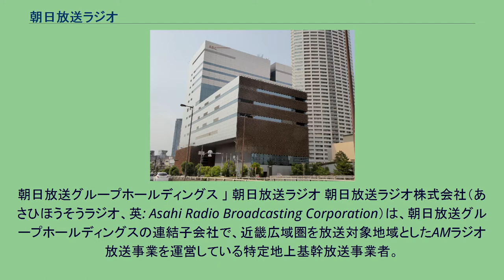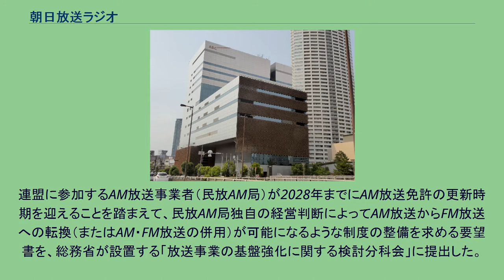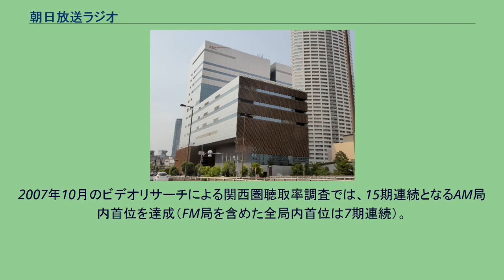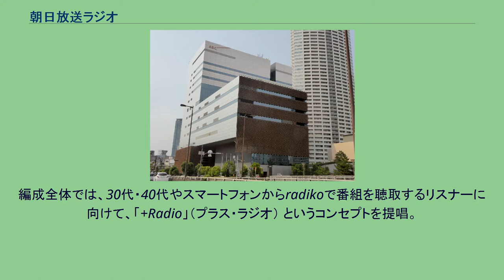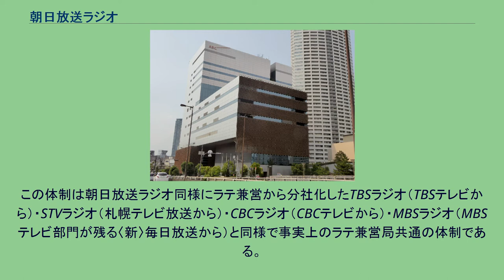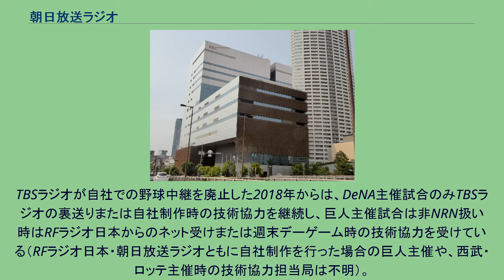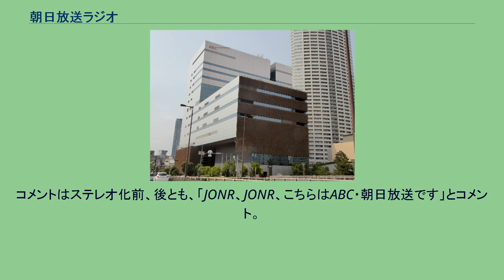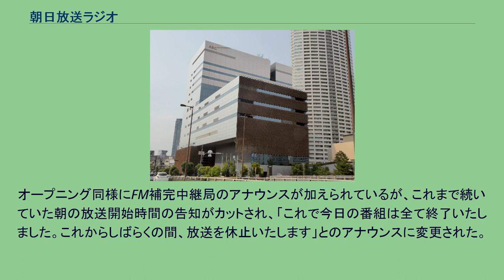朝日放送ラジオ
朝日放送グループホールディングス 」 朝日放送ラジオ 朝日放送ラジオ株式会社（あさひほうそうラジオ、英: Asahi Radio Broadcasting Corporation）は、朝日放送グループホールディングスの連結子会社で、近畿広域圏を放送対象地域としたAMラジオ放送事業を運営している特定地上基幹放送事業者。
コールサインはJONR。
通称のABCラジオ（エービーシーラジオ）を呼称に用いる場合が多い。
本項では、朝日放送ラジオの基礎情報などについて記述する。
2018年（平成30年）4月1日に朝日放送が放送持株会社（朝日放送グループホールディングス株式会社）へ移行した後は、放送免許を含めたラジオ放送事業を分割準備会社（朝日放送ラジオ分割準備会社株式会社）に分割・承継し、商号変更した朝日放送ラジオ株式会社（Asahi Radio Broadcasting Corporation）が特定地上基幹放送事業者として運営している。
周波数はAMラジオ1008kHz、FMラジオ93.3MHz（詳細は#送信所を参照）。
放送の起点は4:35（土・日は4:30）で、日曜深夜（=月曜未明）には、原則として1:05 - 4:35をメンテナンスタイムとして放送を休止する（2021年11月現在）。
ステーションキャッチフレーズは「いつもラジオと一緒、ABCラジオ」（2011年4月 - ）。
2014年4月からはこれと併用して「+Radio」（プラス・ラジオ）のキャッチフレーズも使用している（後述）。
また、MBSラジオと並列でJRN（TBSラジオ系列）とNRN（文化放送・ニッポン放送系列）の両系列に所属（NRNにはラジオ大阪も加盟）。
両系列の発足当初（1965年5月）から、クロスネット局として一部番組のネット受けを実施している。
逆に、プロ野球中継やラジオドラマを中心に、自社制作の番組を（裏送りも含めて）JRN・NRN系列局へネットすることも多い。
民間放送教育協会には、分社前の1993年に加盟。
2018年の持株会社化に伴うテレビ・ラジオの分社後は、兄弟会社となった朝日放送テレビ（ABCテレビ）が会員資格を引き継いだため厳密には非加盟となったが、番組販売協力局に立ち位置を変更して引き続き参加している。
送信所の工事による深夜の放送休止 朝日放送ラジオ高石送信所は、通常は午前4:35（土・日曜は4:30）を編成上の基点時間とした24時間放送であり、毎週月曜未明・早朝の放送休止時間（0:35- 4:35、2021年12月20日11時17分時点）を放送設備のメンテナンスに充てているほか、2000年代におよそ2年に1回のペースで工事を実施。
工事期間中には、月曜未明・早朝を除いて当該時間帯で生放送を実施している『もうすぐ夜明けABC』や、早朝番組の『ABCラジオショッピング』を休止している。
また、1997年の京都中継局設備工事と2000年の高石ラジオ送信所放送設備の更新工事期間中には、当時アナウンサーだった芦沢誠による休止関連の告知を放送している。
近畿広域圏を放送対象地域に定めているが、中継局は上記の京都中継局しか存在しない。
放送区域については、良好に聴取可能なマーケットエリア（5mV圏）は大阪府の殆どをはじめ、京都・奈良・滋賀・和歌山各府県の一部、兵庫・岡山・香川・徳島各県の瀬戸内海沿岸となっており近畿地方以外では岡山市・倉敷市・高松市・徳島市も含まれる。
サービスエリア（0.25mV圏）は東は静岡県西部（浜松市周辺）、西は福岡県・大分県の瀬戸内海沿岸（北九州市・大分市周辺）、北は福井県（福井市周辺）や鳥取県（鳥取市周辺）、南は高知県（室戸市・高知市周辺）までをカバーしている。
近畿地方の山間部などの一部地域では夜間以外は聴取困難ないし不可能な地域がある。
昼間は、近畿広域圏以外では、 東は静岡県(2016年に千葉県館山市で受信した事例がある。
付近から西は広島県付近や大分県中津市付近や福岡県豊前市付近までの地域で聴取可能である。
大阪親局（高石送信所）の電波は、夕方から朝方までは、上空の電離層の反射により遠距離まで届くようになるため、中京圏、首都圏、四国、九州、東北などの全国各地で聴取することができる。
ただし、一部地域では、周波数が近いNHK福岡放送局のラジオ第2放送（1017kHz）と混信する場合がある。
近隣国では1...